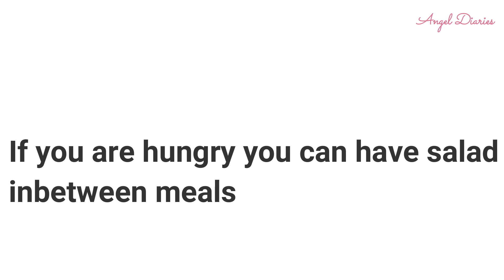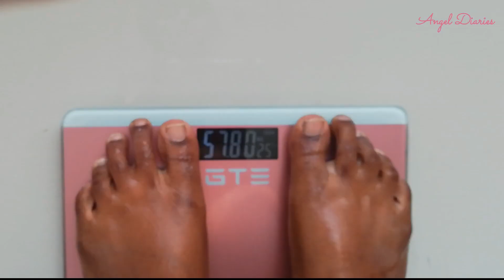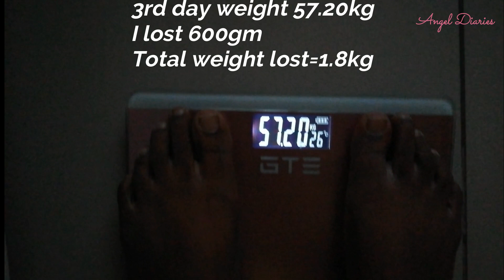Egg diet|| live demonstration|| fast weightloss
I am Angeline. In this channel, I will upload videos on health and fitness, fashion,travel vlog, cooking and DIY in Malayalam. I am not a fitness trainer or a dietician.